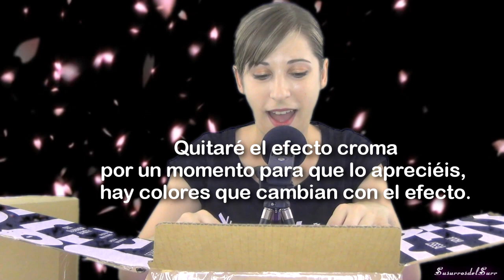ASMR . SORPRESÓN. Unboxing y show and tell Haul. Binaural . Susurros cosquillosos . Español.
Soñadores un unboxing con sorpresón , todo el video de ASMR es susurrado , también os enseño algunas compras, espero que os guste y os relaje, veréis cositas muy chulas. Dulces Sueños.

Si ha leído hasta aquí escribe : sombrerete

¿Sábes que tu like es el apoyo que puede tener el canal y su creador? Con ello ayudas a qué mas gente descubran su trabajo.